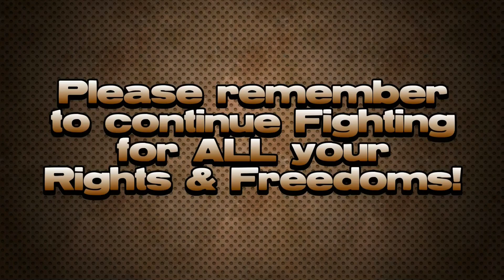Wealth Redistribution - Why It's Evil!